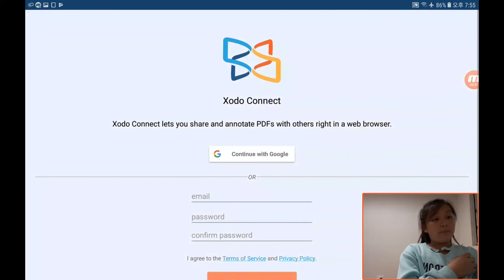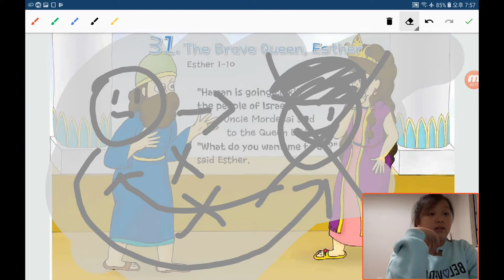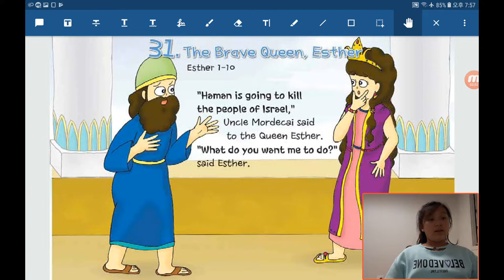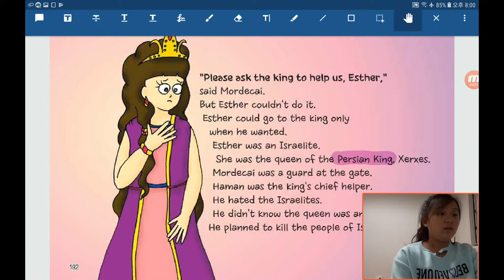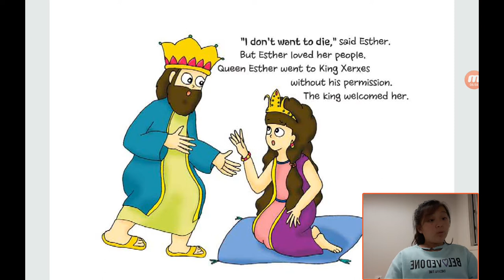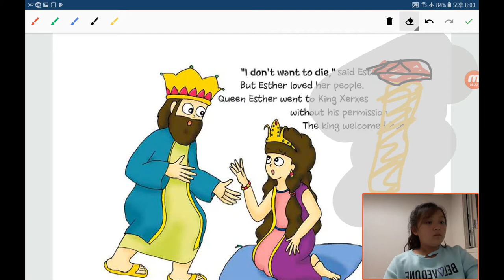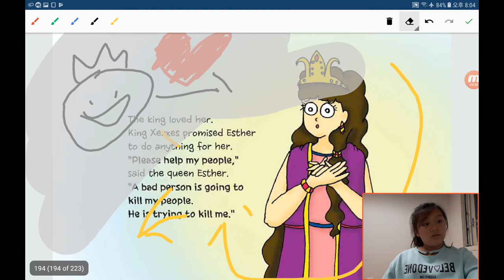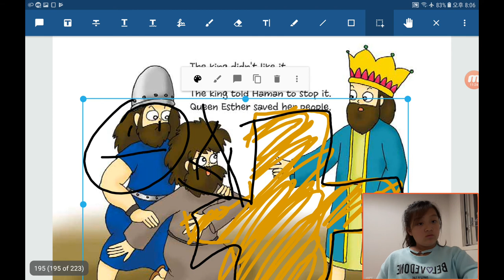‹Kids›Grace：원더풀스토리 20191105, 용감한 왕비 에스더